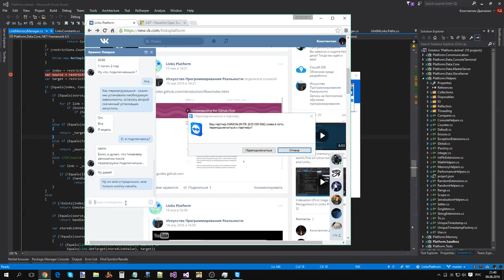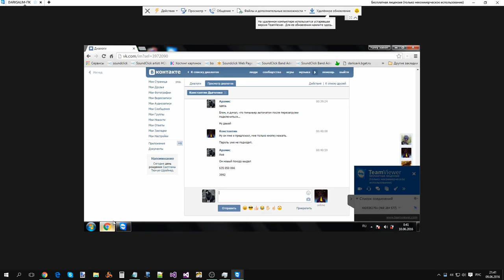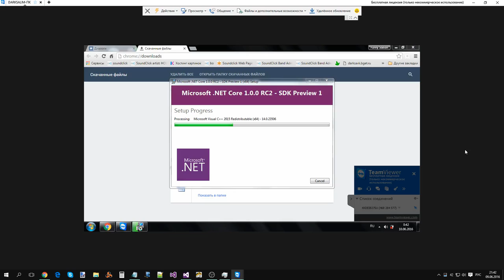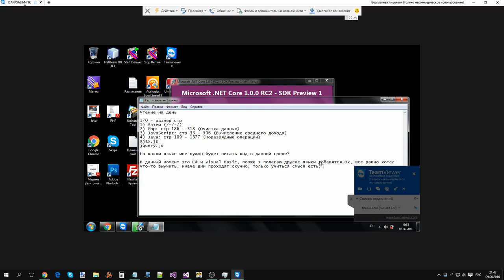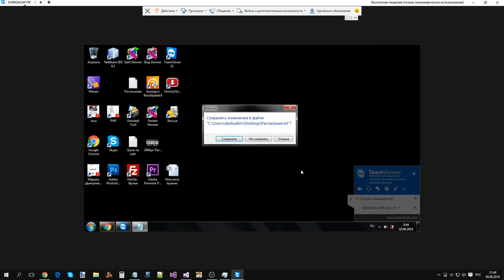Неудачная установка .NET Core RC2 на Windows 7 через TeamViewer (часть 2)